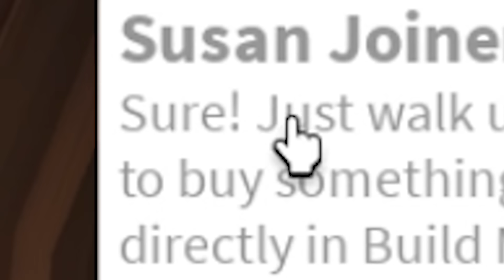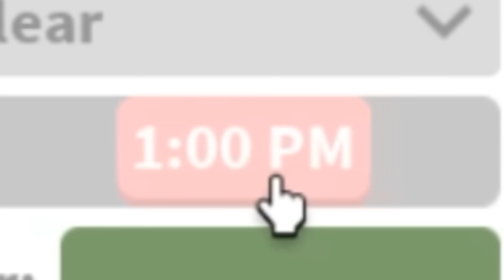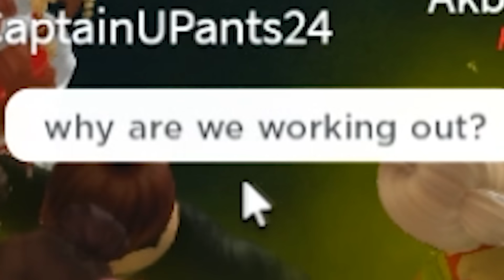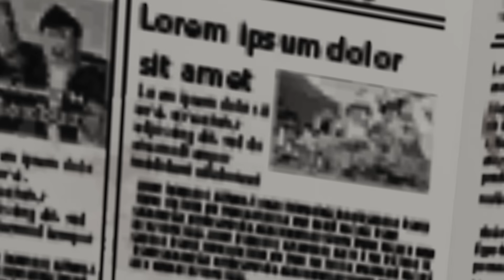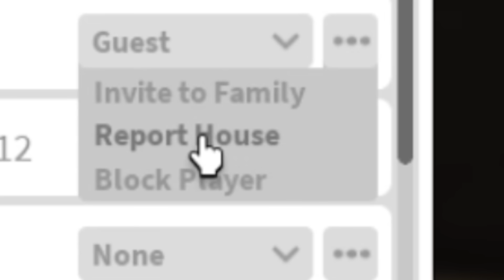i promise you don’t know this about bloxburg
Hi my bootiful bubbles! I hope you enjoy todays video where I go over 15 things you didnt know were in bloxburg!